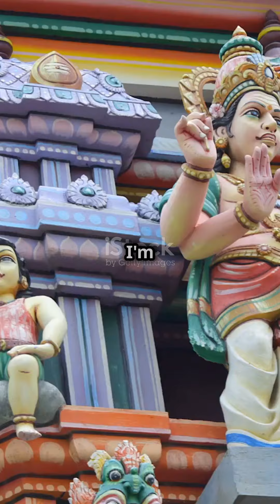The Enigmatic World of Lord Vishnu: Preserver of the Universe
Discover the fascinating world of Lord Vishnu, the preserver of the universe in Hinduism. In this video, we delve into the significance of Lord Vishnu's iconic features and divine symbols, uncovering their deeper meanings. Explore the ten avatars of Lord Vishnu, known as 'Dashavatara,' and learn how each incarnation plays a pivotal role in restoring cosmic order. Whether you're a mythology enthusiast or seeking spiritual wisdom, this video offers a profound insight into one of Hinduism's most revered deities. LordVishnu Hinduism Dashavatara Spirituality Mythology CosmicOrderSee Less

OUTLINE:

00:00:00